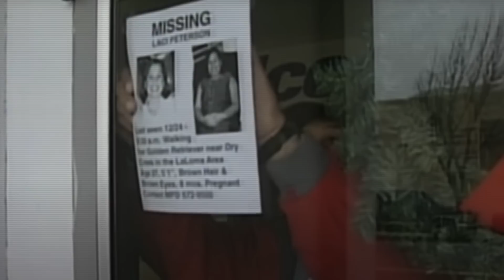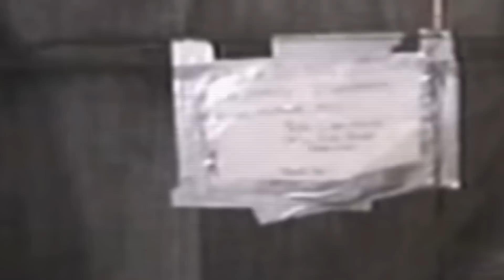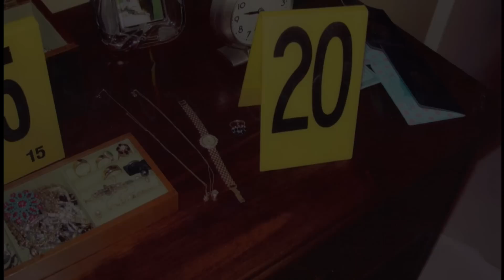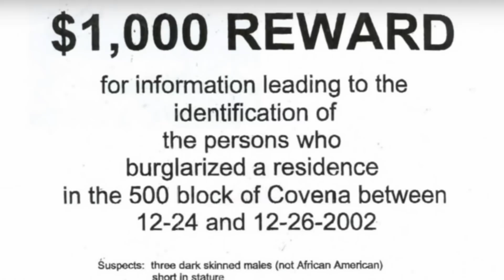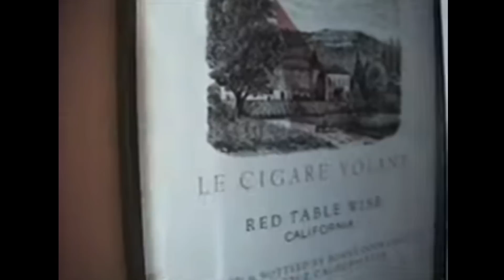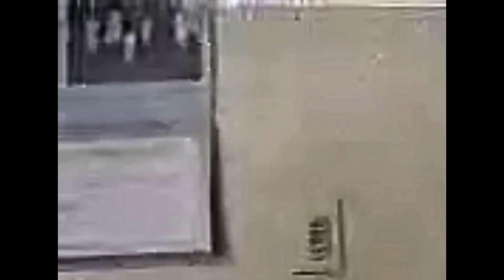Scott & Laci Peterson's House Burglarized?? BONUS EPISODE!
Due to issues with copyright, the visual content in this video has been blurred or removed.

While Scott Peterson was out of town in LA, an uninvited guest made themselves at home on Covena Ave., eventually making off with Laci's wedding dress and Scott's underwear. Follow us down the rabbit hole as we discover more about the lesser known burglary on Covena Ave.

Book list with links

For Laci: Sharon Rocha

Presumed Guilty: Matt Dalton

Witness: Amber Frey

Blood Brother: Anne Bird

Inside the Mind of Scott Peterson: Keith Ablow

A Deadly Game: Catherine Crier

We, the Jury: Deciding the Scott Peterson Case
Greg Beratlis, Tom Marino, Mike Belmessieri, Dennis Lear, Richelle Nice, John Guinasso, Julie Zanartu, Frank Swertlow, Lyndon Stambler